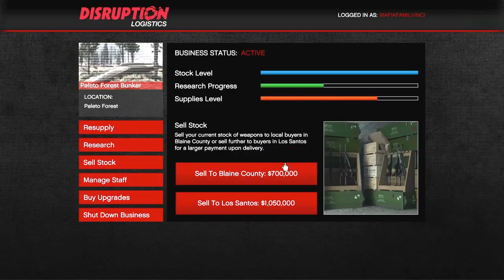sve je palo u vodu Grand Theft Auto V neuspjela prodaja oruzja